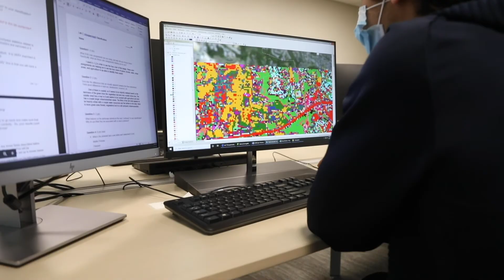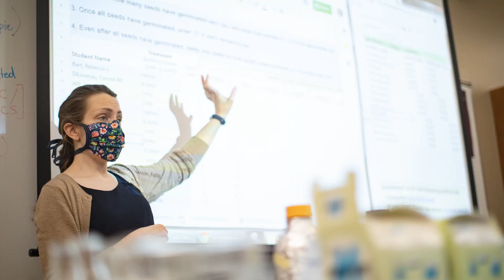2020 Blessing of Albertus Magnus Atrium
2020 Blessing of Albertus Magnus Atrium

President Quinn, Father Stan and Sister Damien Savino bless the atrium of the Albertus Magnus Hall of Science.